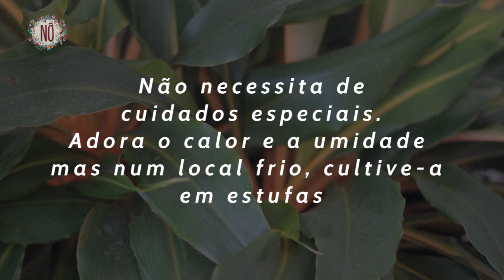LUMINA - A PLANTA FLUORESCENTE! | Nô Figueiredo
A paisagista Nô Figueiredo ensina como cultivar lúmina (Chlorophytum orchidastrum).

Beijos floridos de gratidão,
Nô Figueiredo
paisagista, florista, youtuber e colunista da revista Bons Fluidos